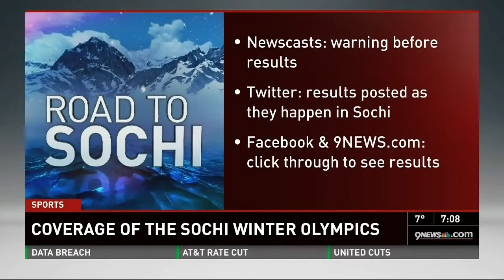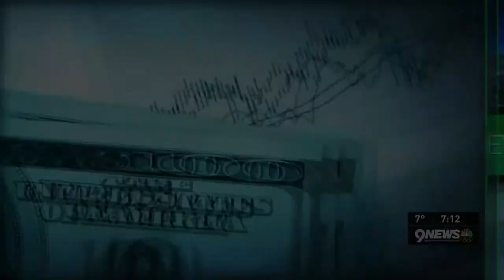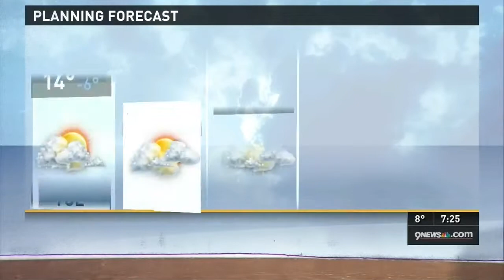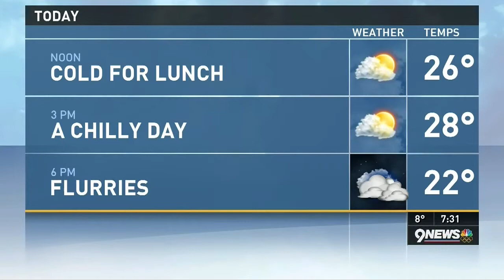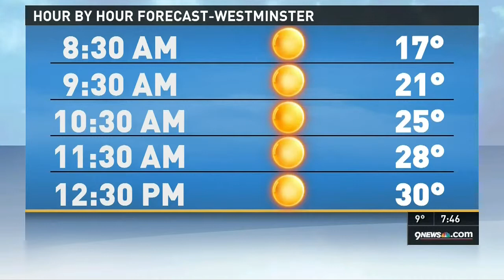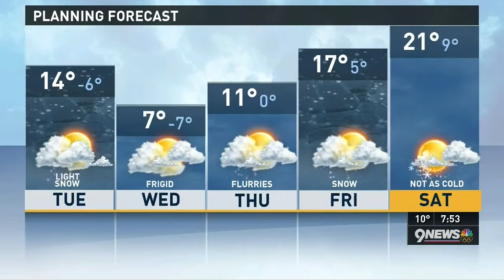9NEWS Denver Feb 3 2014 7am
hey news crew